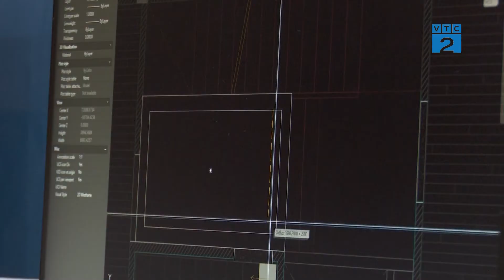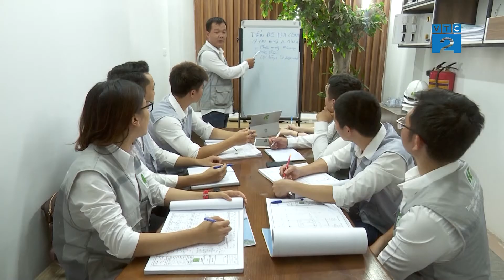[Góc nhìn Người tiêu dùng] Thiết kế & Xây dựng Hà Nội xanh